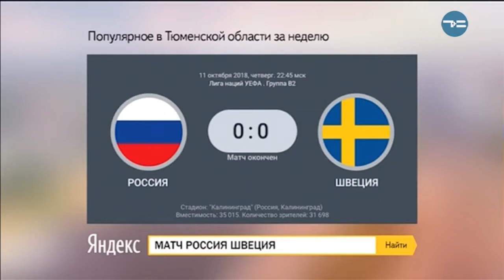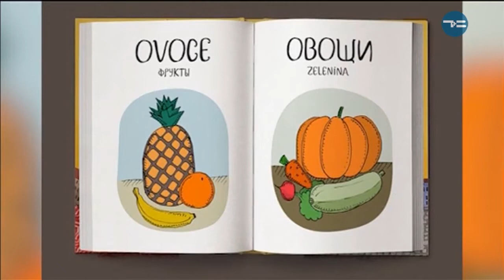ФА*ИНNEWS - «Утро с Вами» 19.10.2018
Бои без правил, футбольный матч, про который нечего сказать, покров и этот смешной чешский язык.